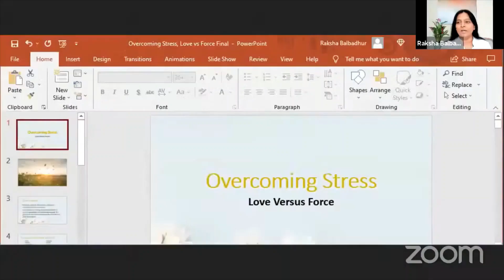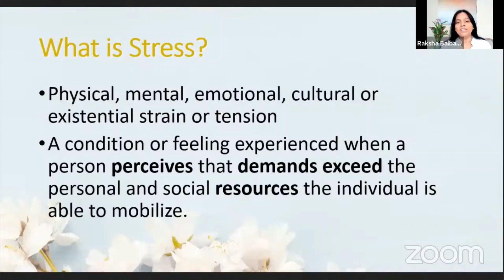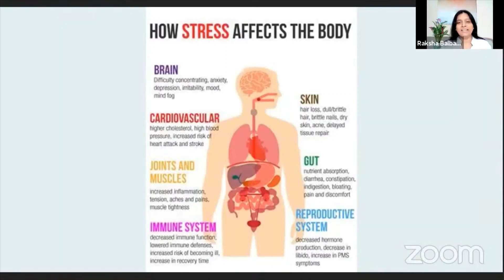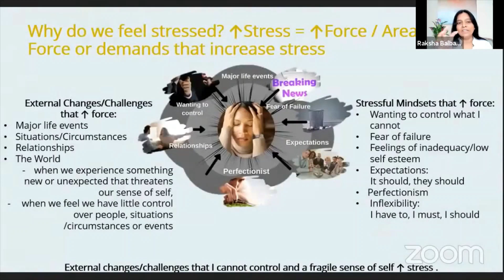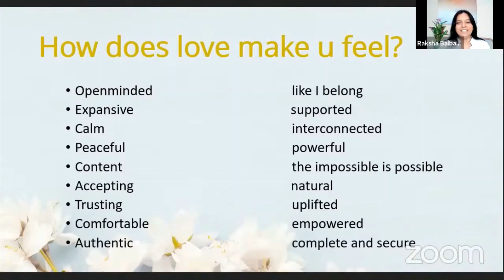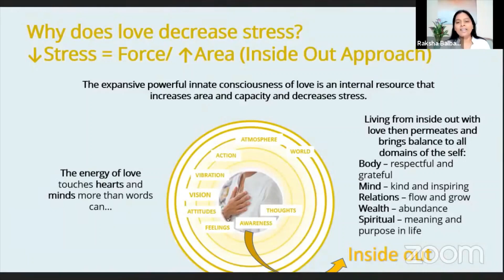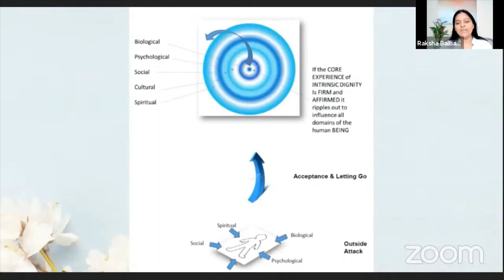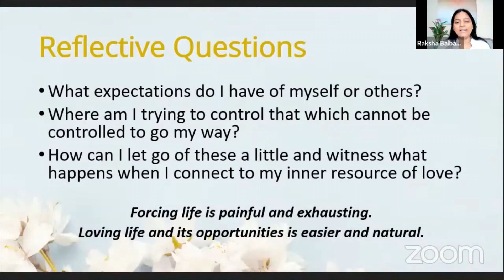Overcoming Stress Love vs Force – Dr Raksha Balbadhur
Part of the Open Your Eyes to the Youniverse series